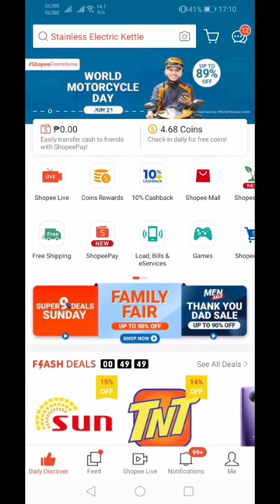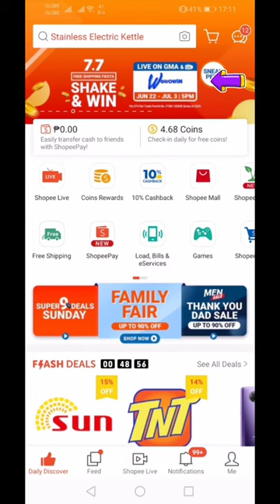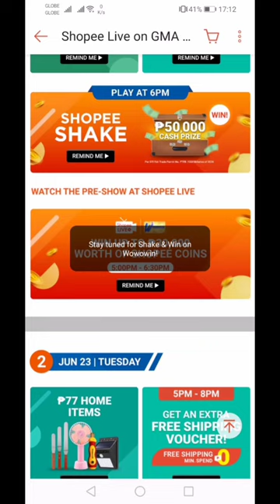NAGBABALIK!! SHOPEE sa TUTOK TO WIN ng Wowowin | Paano ang Tamang Pagsali | Manalo ng P50,000!!!!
Get 100 PESOS SHOPEE DISCOUNT when you use this code:

MARYR332